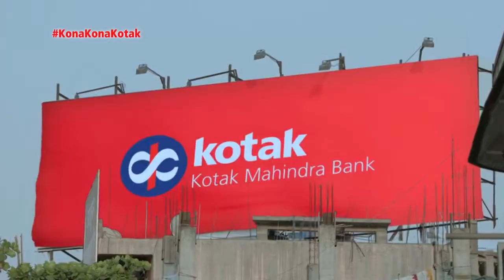ING Vysya Bank merged with Kotak Mahindra Bank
ING Vysya Bank merged with Kotak Mahindra Bank w.e.f. April 1st 2015 making Kotak a large financial institution with an even larger national footprint.

Kotak Mahindra Bank Ltd on Thursday, said its board has approved a merger with ING Vysya Bank. The combined entity will have advances of Rs.1 trillion and a .